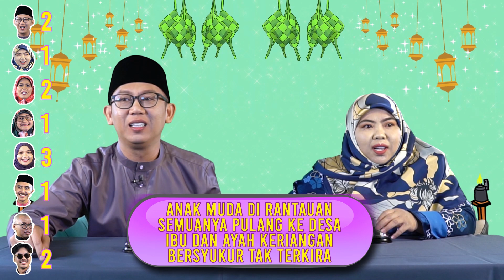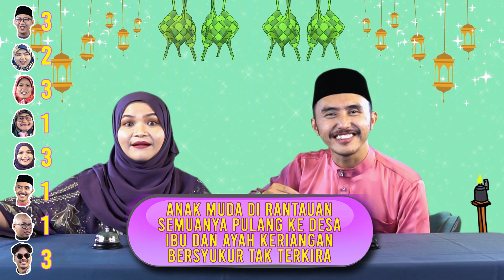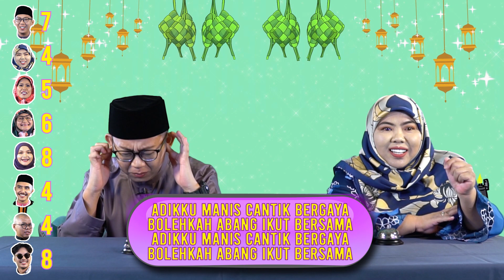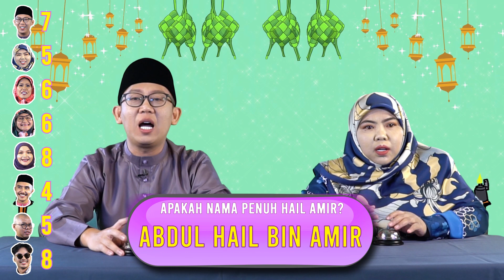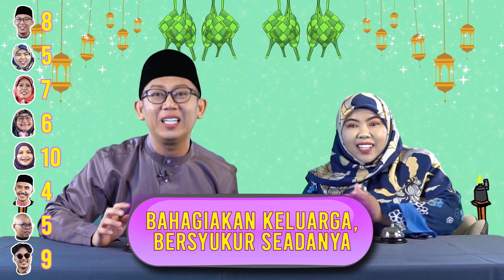PIKIRKANTIA ( Versi Raya )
Tune in to the No.1 Radio Station in Brunei Pelangi FM 91.4 FM

Program Baru di Pelangi FM bersempena Syawal Tahun ini
Berhibur dan ketawa menyaksikan gelagat dan kerenah Penyampai-penyampai Pelangi FM menerusi program ini dengan menyambung lirik lagu yang telah disediakan.